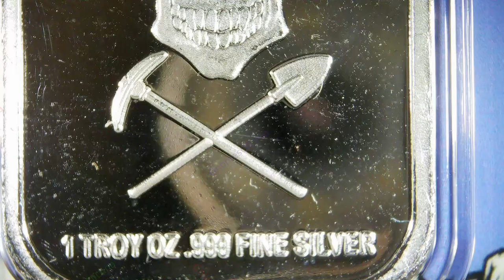2023 Chess Moves (Blue Variant) / CMG Mint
Year: 2023
Title: Chess Moves (Blue Variant)
CMG Mint
Mintage: 60 Enameled
Artist: Chris Geiner
1oz Silver Bar Enameled Prooflike